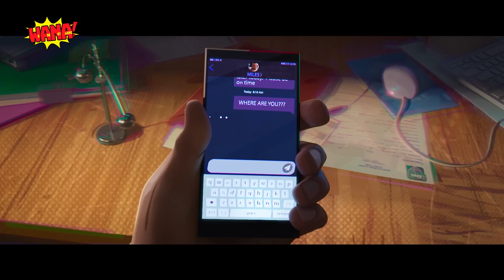WE ARE NOT ALONE 02x29 "El del saludo de Arde Bogotá"